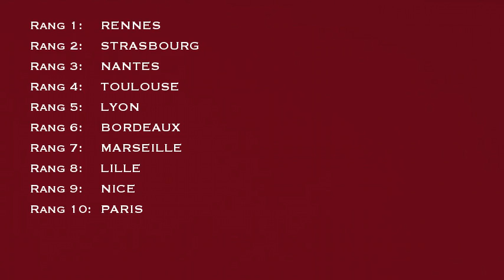le pouvoir d'achat des Français dans les grande villes 2013